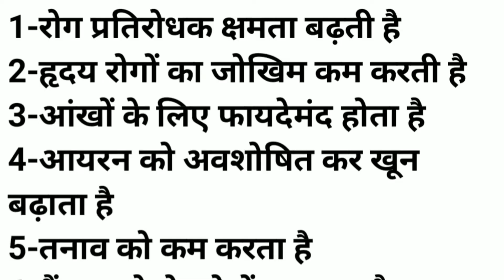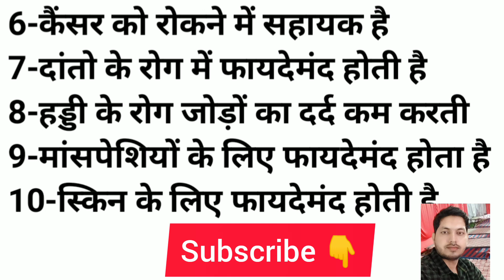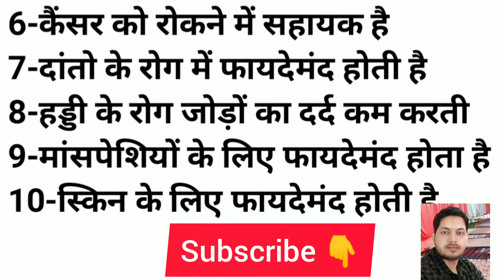Vitamin- C गजब के फायदें।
vitamin c ke fayde
vutaminCkyahotahai
vitamin cvitamin c for skin,vitamin c ki kami se kya hota hai,, hai,vitamin c tablets benefits
vitamin c ke fayde skin ke liye
vitamin c ke labh
vitamin c Benifits
Benifits vitamin C
vitamin c kisme paya jata
vitamin c fruits
vitamin c rich foods
vitamin c benefits for skin
benefits of vitamin c
What are 5 benefits of vitamin C
What happens if I take vitamin C everyday
Why is vitamin C good for skin
Does vitamin C gain weight
What are the symptoms of lack of vitamin C
Which vitamin is best for glowing skin
Is vitamin C anti aging
Does vitamin C tighten skin
Does vitamin C give you energy
What is side effects of vitamin C
What time of day is best to take vitamin C
Which vitamin makes you younger
Can vitamin C make you look younger
What vitamin helps reduce wrinkles
Can vitamin C help you sleep better
What vitamins Cannot be taken together
What happens when you take vitamin C on an empty stomach?
How long should I take vitamin C
Is vitamin C considered a blood thinner
What should you not take with vitamin C
Why do I feel sleepy after taking vitamin C
Which vitamin is good for sleep
Should you take vitamin C at night or in the morning